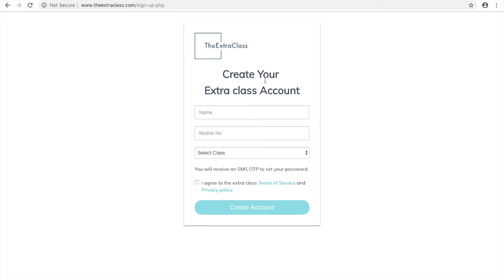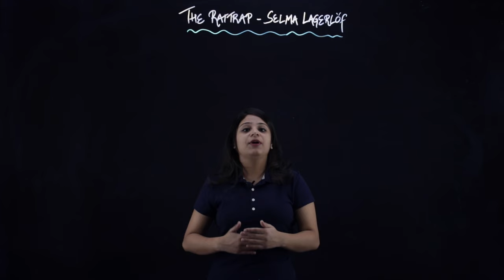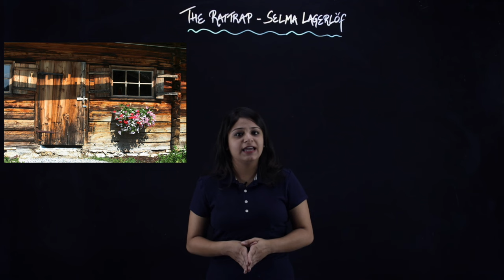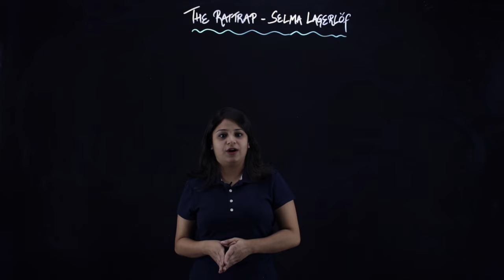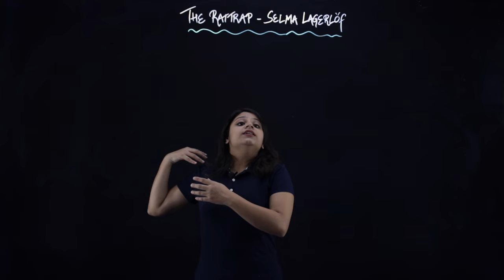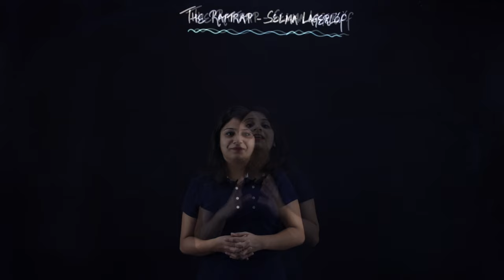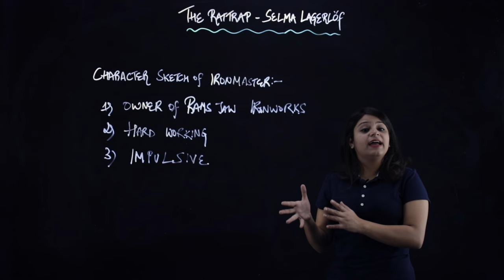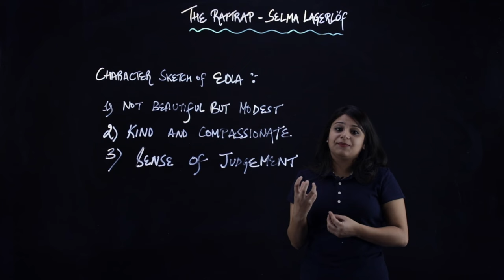The Rattrap - Class 12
the rattrap Class 12 English  The Rattrap Summary Explanation | CBSE Class12 Flamingo by selma lagerlof..

In this video you will get full summary of the rattrap in a well explained manner.